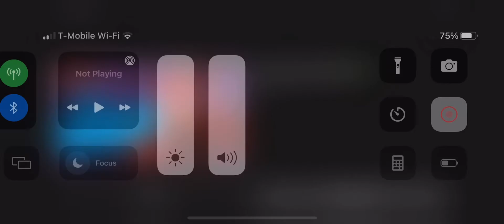Dr Seuss The Grinch 2018 Tv Commercial IHOP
Universal Pictures illumination Dr Seuss The Grinch IHOP 2018